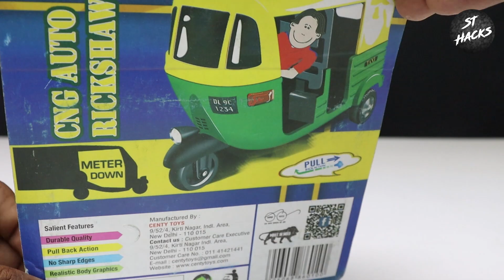Auto Rickshaw Toy Undoxing |Remote Control Auto Rickshaw Unboxing & Testing || @ ST Hscks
AUTO Rickshaw - Remote Controlled Moves forward, backward, left and right.
The head lights of auto rickshaw also blinks
Kids love to play with passenger AUTO toy and one with remote control will be a best thing to make them happy

Auto Rickshaw Toy Undoxing

Remote Control Auto Rickshaw Unboxing & Testing
Auto Rickshaw Toy Undoxing |Remote Control Auto Rickshaw Unboxing & Testing